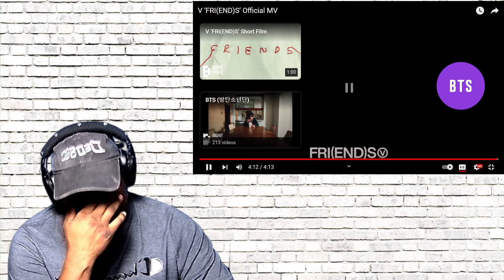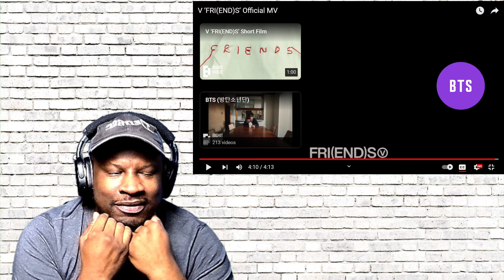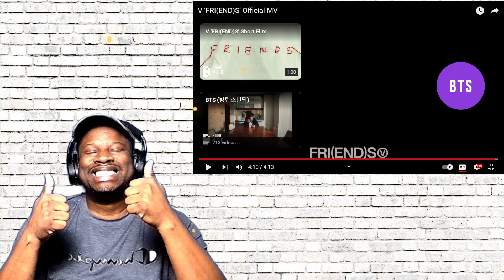{OLD SCHOOL FAN REACTION} *BTS's* V ‘FRI(END)S’ Official MV IT'S TOOOOO GOOOODDDDD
Today, we have V taehyung of bts

REACTION REQUEST POST HERE ON YOUTUBE: PLEASE LEAVE SUGGESTIONS THERE.